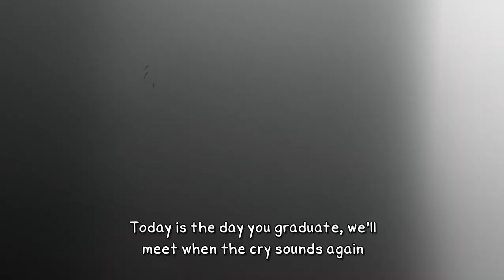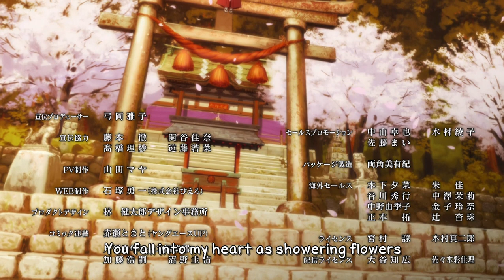Higurashi SOTSU | you -graduation- English Sub (you-卒業-)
From Sotsu's finale